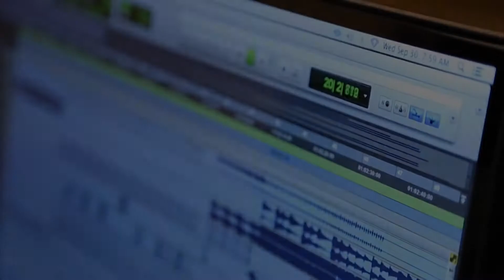Paster Alwin Toma's song